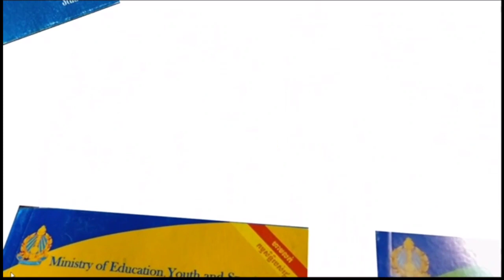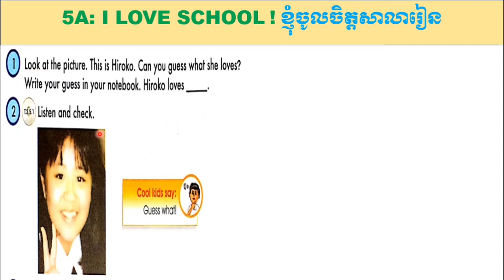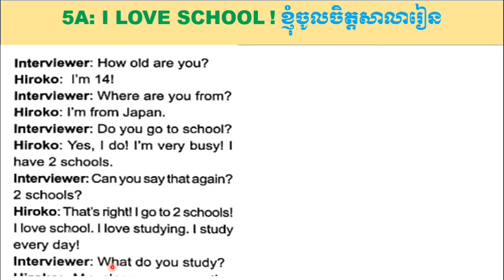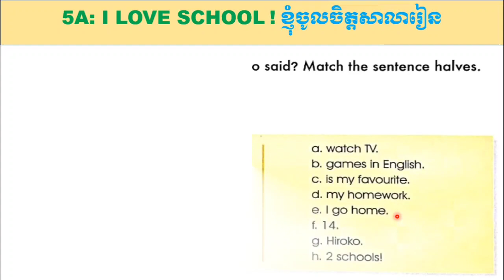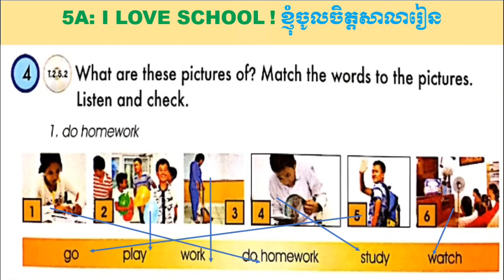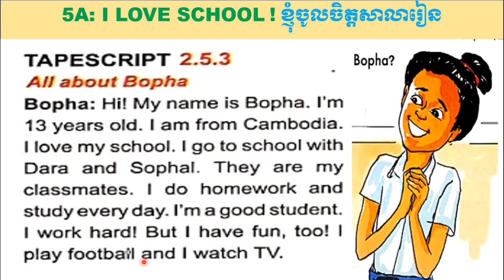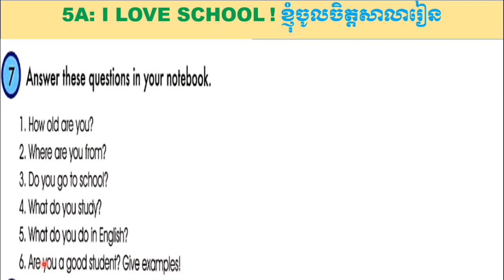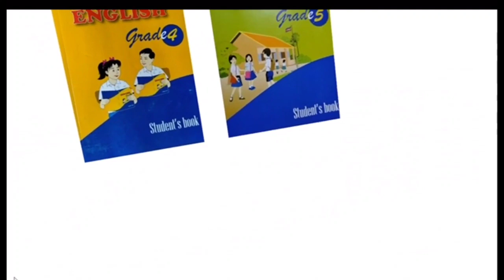Unit5 Study habits part A.ភាសាអង់គ្លេសថ្នាក់ទី៧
Hello everyone! today we learn English in grade 7 unit 5: Study habits part A. Student's book section 5a: I love school. Page 32-33 number 1-7.
We have different habits to study. In unit5 you will know some student's habits. Thank you for learning and watching my video.
Pann sotheary share knowledge.